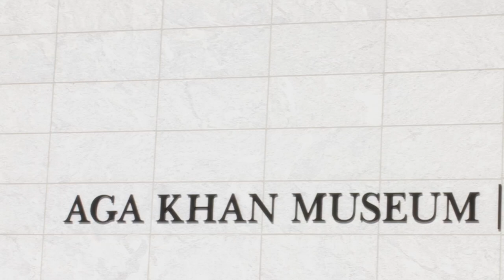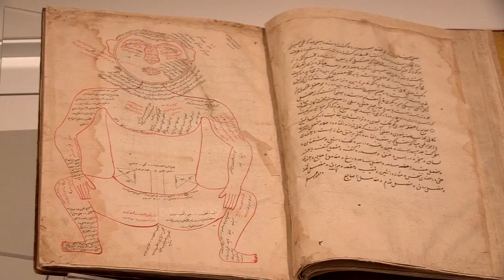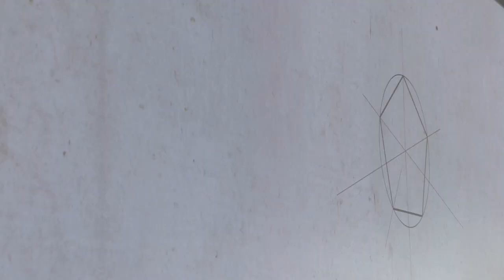Aga Khan Museum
The Aga Khan Museum's Director and CEO Henry Kim on reasons why people should visit the museum.  The museum will be North America's first museum of Islamic art.